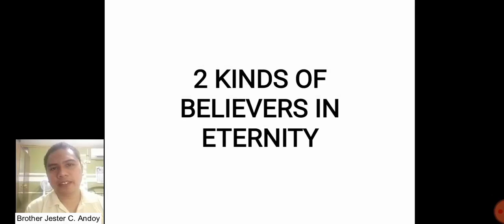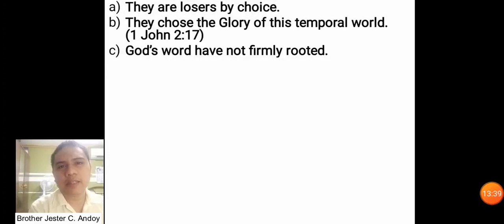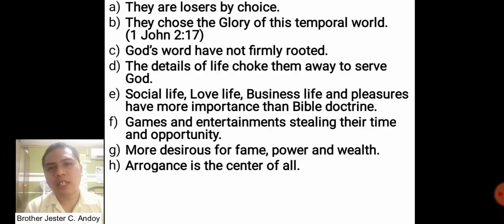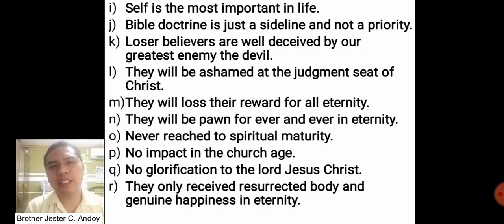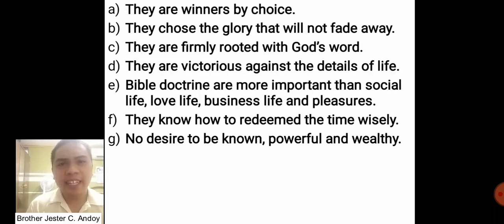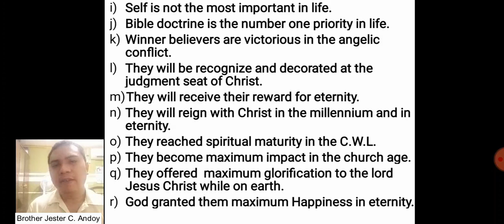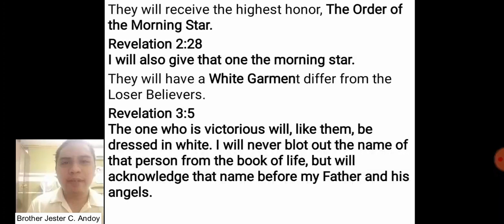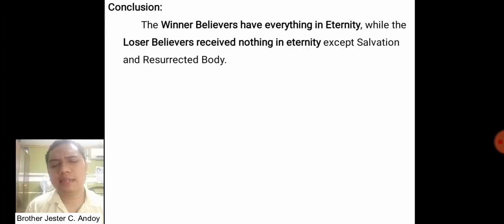Bible Study (2 Kinds of Believer in Eternity)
Introduction
After we received the salvation through regeneration of the Holy Spirit in Phase 1; We enter to Phase 2 which all believers have the same opportunities to reach the goal that God set on us. In this we will determined our position and rewards in Phase 3 which all believers received their glorified body.
In this subject we can identify which we are right now in our spiritual status in Phase 2 and what we may become in Eternity.

1. Loser Believers.
Matthew 13:20-21

a) They are losers by choice.
b) They chose the Glory of this temporal world. (1 John 2:17)
c) God’s word have not firmly rooted.
d) The details of life choke them away to serve God.
e) Social life, Love life, Business life and pleasures have more importance than Bible doctrine.
f) Games and entertainments stealing their time and opportunity.
g) More desirous for fame, power and wealth.
h) Arrogance is the center of all.
i) Self is the most important in life.
j) Bible doctrine is just a sideline and not a priority.
k) Loser believers are well deceived by our greatest enemy the devil.
l) They will be ashamed at the judgment seat of Christ.
m) They will loss their reward for all eternity.
n) They will be pawn for ever and ever in eternity.
o) Never reached to spiritual maturity.
p) No impact in the church age.
q) No glorification to the lord Jesus Christ.
r) They only received resurrected body and genuine happiness in eternity.

2. Winner Believers.
Matthew 13:23.

a) They are winners by choice.
b) They chose the glory that will not fade away.
c) They are firmly rooted with God’s word.
d) They are victorious against the details of life.
e) Bible doctrine are more important than social life, love life, business life and pleasures.
f) They know how to redeemed the time wisely.
g) No desire to be known, powerful and wealthy.
h) Genuine humility + motivational virtue are the bases for their service and worship.
i) Self is not the most important in life.
j) Bible doctrine is the number one priority in life.
k) Winner believers are victorious in the angelic conflict.
l) They will be recognize and decorated at the judgment seat of Christ.
m) They will receive their reward for eternity.
n) They will reign with Christ in the millennium and in eternity.
o) They reached spiritual maturity in the C.W.L.
p) They become maximum impact in the church age.
q) They offered  maximum glorification to the lord Jesus Christ while on earth.
r) God granted them maximum Happiness in eternity.

They have a privilege to eat of the Tree of Life in the Paradise of God.
Revelation 2:7.
They have a privilege to receive the Crown of Life.
Revelation 2:10.
They have a Hidden manna & White stone with new name.
Revelation 2:17.
They have the Authority to reign with CHRIST over nations.
Revelation 2:26.
They will receive the highest honor, The Order of the Morning Star.
Revelation 2:28.
They will have a White Garment differ from the Loser Believers.
Revelation 3:5.
They are a Pillar in the TEMPLE OF  GOD.
Revelation 3:12.
They have a privilege to sit down with CHRIST on his Throne.
Revelation 3:21.

2 Corinthians 5:10.
For we must all appear before the judgment seat of Christ, so that each of us may receive what is due us for the things done while in the body, whether good or bad.

Conclusion:
The Winner Believers have everything in Eternity, while the Loser Believers received nothing in eternity except Salvation and Resurrected Body.